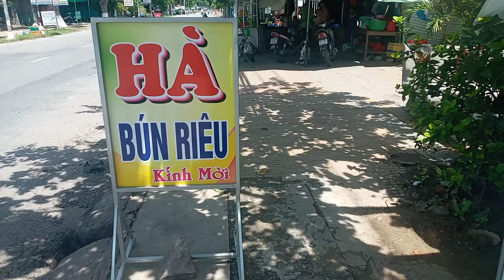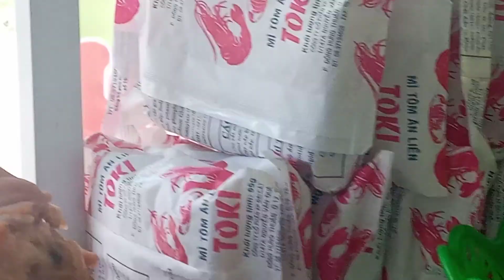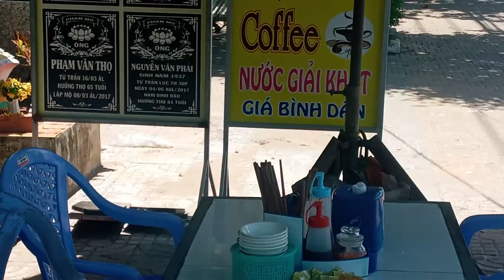BÚN RÊU miền tây,Lấp Vò.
Cô Hà bán ở quốc lộ80.TT.Lấp vò.Đ.Tháp.